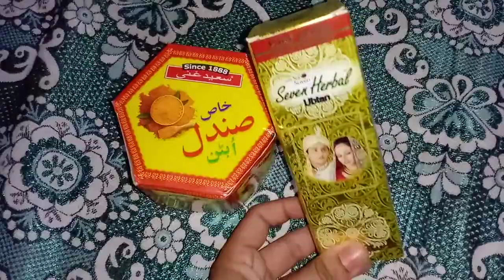Best Bridals Ubtan